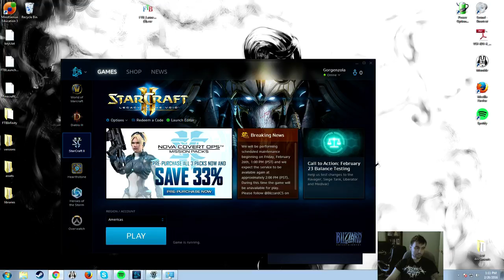Let's play Starcraft II - Legacy of the Void 1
Part 1 of the prologue